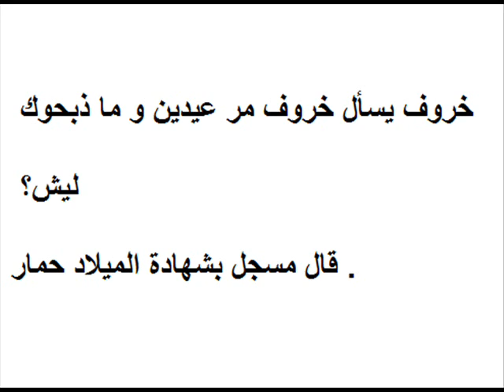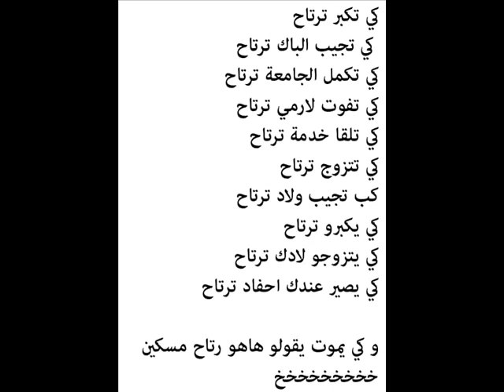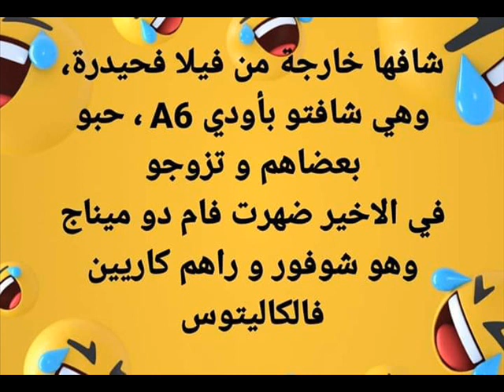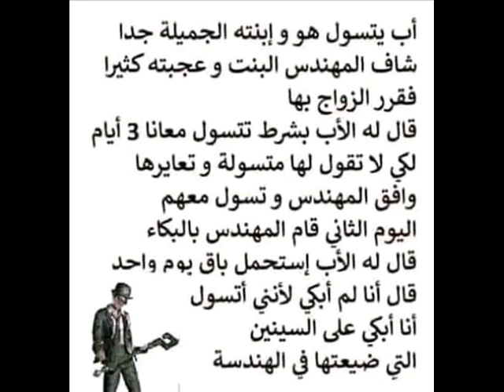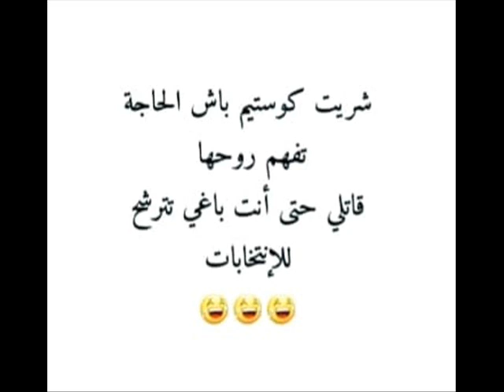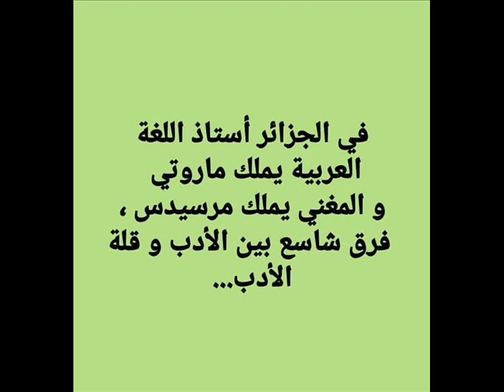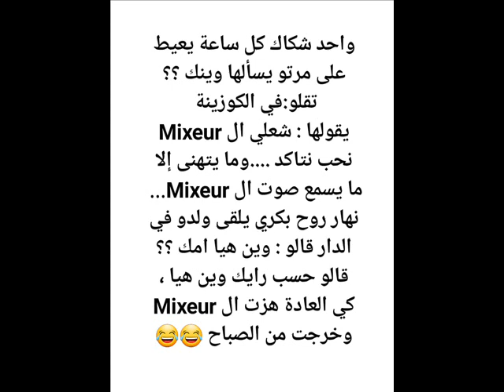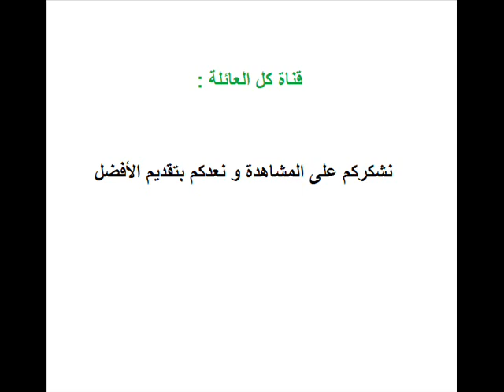صور مضحكة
أضحك و نحي على خاطرك